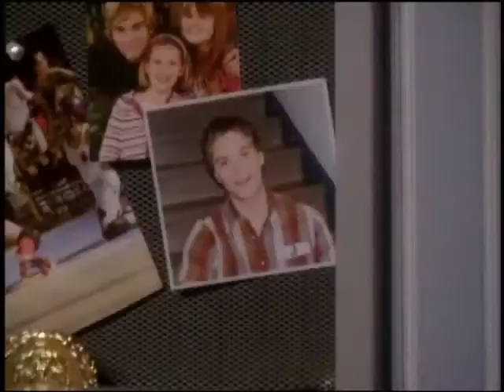The One [Version 2] (Luke and Noah Video) With Lyrics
A Video I made for Luke and Noah from As The World Turns using the song The One (Version 2) by Jennifer Lopez. Thanks to the sites i got the pics and videos from.

Lyrics:

I just wanna be... I just wanna be...

Taking away
The fact that I care about you
It's just your way, so sweet
Everything seems right around you
Did you know
That you have this calming way about you
In your touch
And I wanna know if I could be your girl

And everything is you ( your girl )
You are everything
You are everything
You are everything
And everything is you

I'm happy to say
In a lot of ways you've changed me
Makes me smile
When you said you were glad the day you found me
I'm wishing away
Any harm that might ever find you
Heaven knows
I really feel, I'll always be your girl

The one who puts her arms around you
The one who lays her head beside you
The one who listens when you need it
When no one else sees, I can see it ( your girl )
The one who knows when something's wrong
The one who knows your favorite song ( your girl )
The one who all your family loves
The one you place no one above

I'll always be, your girl...

The one who's true to you, and down for ya
The one who makes you smile, and laughs with ya
The one who holds you down, I'm there for ya

The one ( the one )... The one ( the one )...

The one who's true to you
The one who makes you smile
The one who holds you down

I can be anything you need...